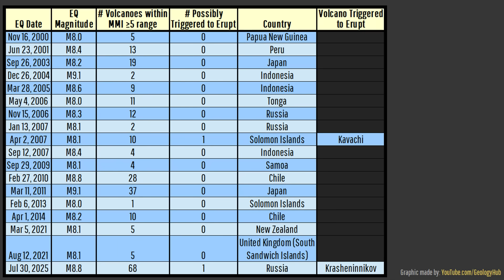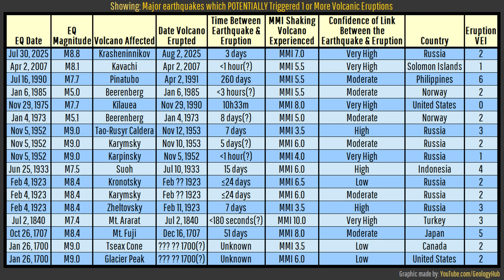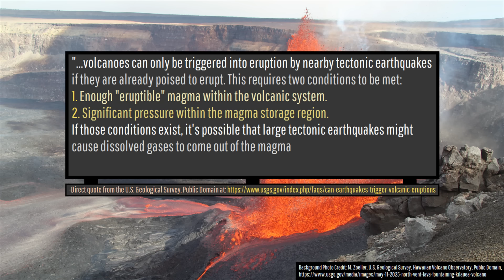Volcanic Eruption Triggered by Earthquake; It Can Happen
Volcanic eruptions, even deadly ones can sometimes be directly triggered by a large nearby earthquake. This most famously occurred at Mount Ararat in 1840, Mount Fuji in 1707, and Kilauea in 1975. Today's video explains the scientific reasoning on why, under a very specific set of circumstances one disaster can potentially cause another. Numerous examples are given, although I want to stress that an earthquake triggering a volcanic eruption is still quite rare.

Sources/Citations:
[2] Brown, S.K., Jenkins, S.F., Sparks, R.S.J. et al. Volcanic fatalities database: analysis of volcanic threat with distance and victim classification. J Appl. Volcanol. 6, 15 (2017).
This source was used to cite the number of direct fatalities during Ararat's 1840 eruption.
[3] Roberto Sergio Azzoni, Davide Fugazza, Carlo Alberto Garzonio, Kathleen Nicoll, Guglielmina Adele Diolaiuti, Manuela Pelfini, Andrea Zerboni, Geomorphological effects of the 1840 Ahora Gorge catastrophe on Mount Ararat (Eastern Turkey), Geomorphology, Volume 332, 2019, Pages 10-21, ISSN 0169-555X,

0:00 Earthquake Triggers Volcanic Eruption
0:25 Recent Kamchatka Example
1:12 1840 Mt. Ararat Example
2:20 This is a Rarity
3:33 Requirements